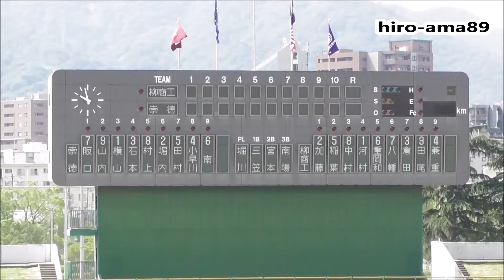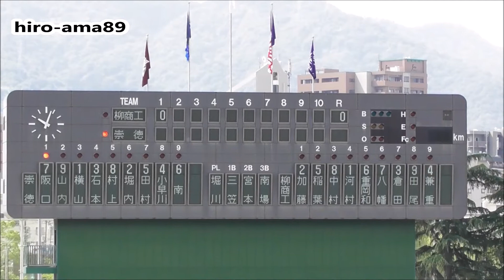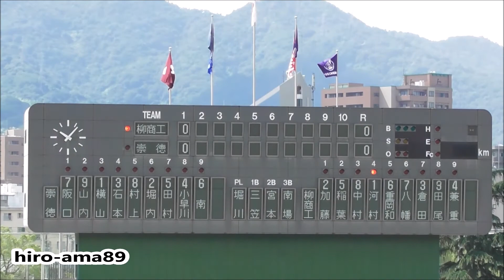《リクエスト動画》【高校軟式・西中国決勝】 柳井商工ー崇徳 【試合開始～１回表裏】 20170803